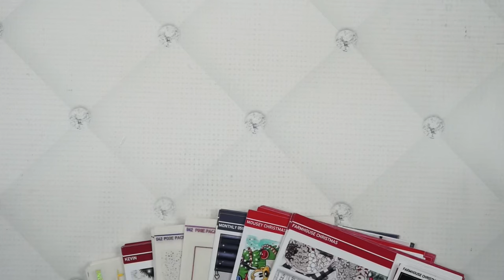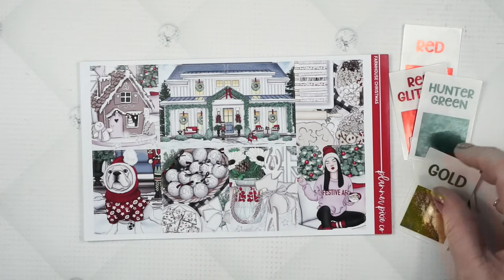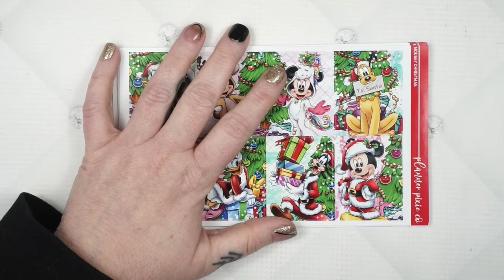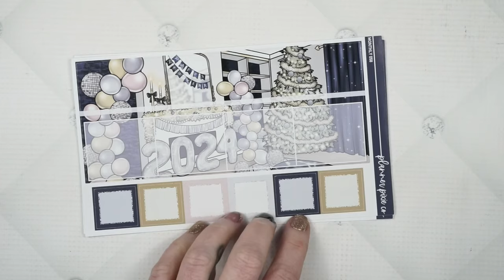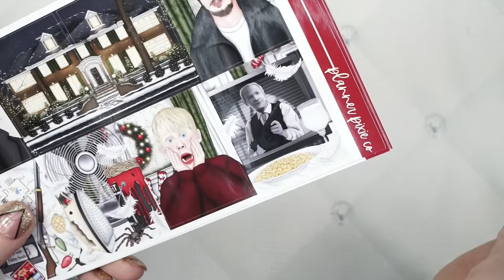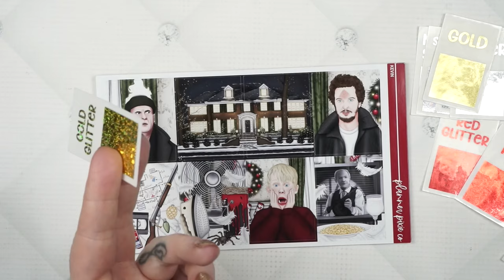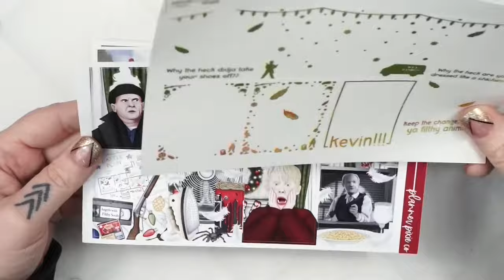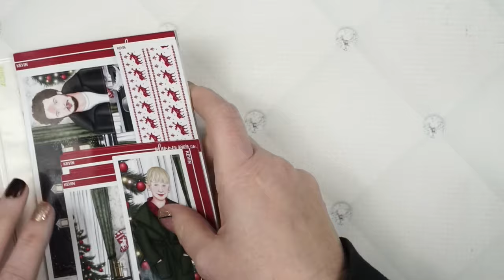New Releases! Custom Art and Foil Collab!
LETS GET SOCIAL
AMAZON FAVORITES